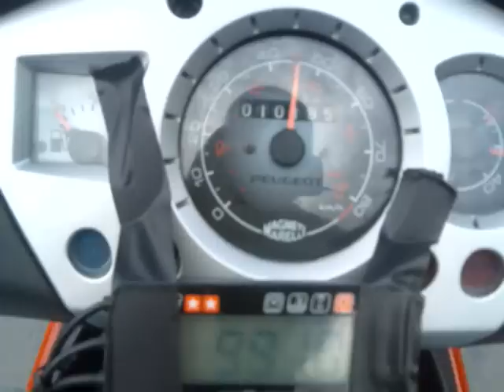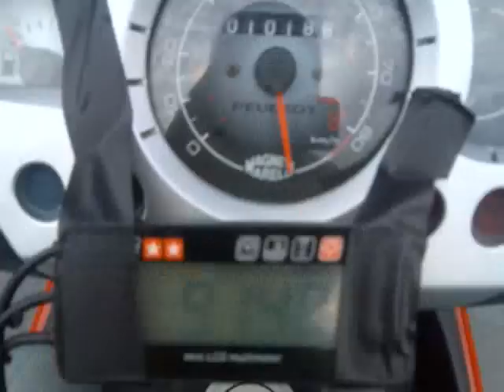Ubrzanje Jet force 70cc Malossi Torq, Stage6 clutch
Malossi Sport 70cc - Tuned
Tecnigas RS II - Tuned
Malossi Multivar 4,5gr
Stage6 remen
Dellorto 19mm
Stage6 clutch
Malossi Torque drive
Polini white central spring